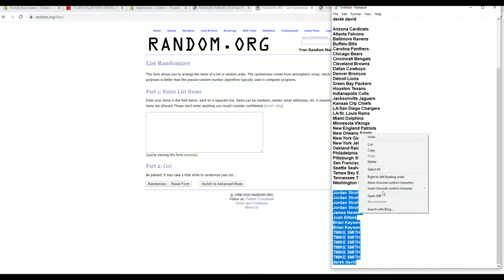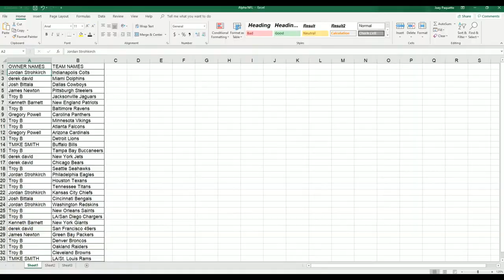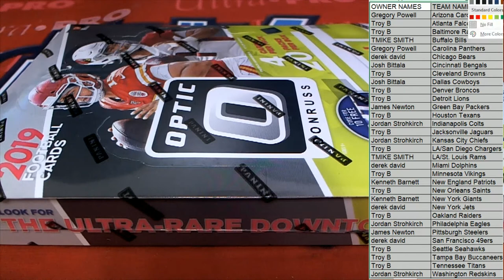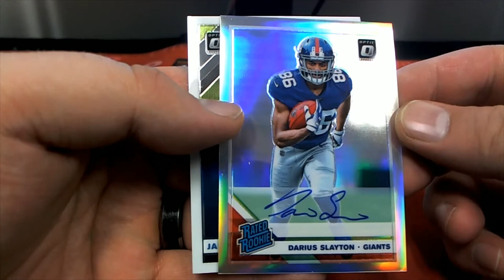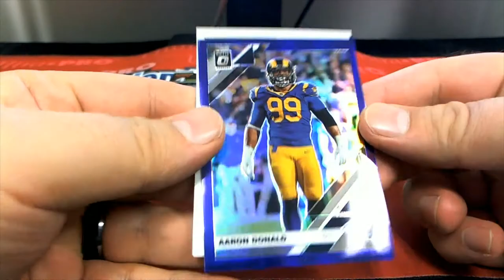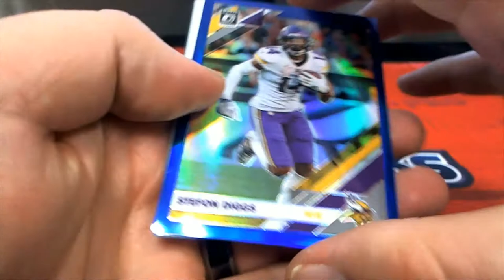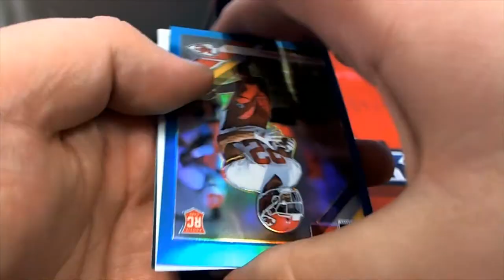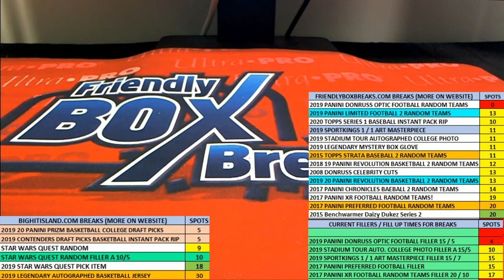2019 Panini Donruss Optic Football Hobby Box ID 19DOPTICFB104